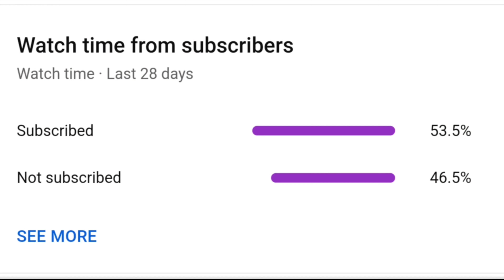Smoke me mar diya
Device : Redmi note 10 pro 6/128 GB

BGMI NAME : EAGLE彡SALIM彡

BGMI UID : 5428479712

pubg
bgmi
pubg mobile
pubg mobile india
nagpuri park song
hasrat drama
asian drama
tarot
pubgm
free fire
shorts
youtubers react
youtubeshorts
pubgmobile
bgmishorts
short
gaming
gramo gaming
hacker gameplay
smoke ke andar maar diya tournament clip
aaj to smoke me maar diya aggressive gameplay on redmi note 8 pro
1 v 4
shypesh
gta5
tdm
montage
kirar yt
bgmi short top
bgmi short awm
bgmi short attitude video
bgmi short trick
bgmi short video editing kaise kare
bgmi short video editing kinemaster
bgmi short film in hindi
bgmi short 2 m
bgmi short gameplay
bgmi short range tips
bgmi short original audio
bgmi short montage
bgmi shorts with song
bgmi shorts tdm
bgmi short video song
bgmi short video editing
bgmi short film
bgmi shorts clutch
bgmi shorts funny
bgmi short video
bgmi shorts
viral
jonathan react
bgmi react
apex legends
teens react
reaction
react
parents react
kids react
fine brothers entertainment
elders react
adults react
pubg india
pubg lite
pubg live
youtuber vishnu
bgmi ban update
minecraft
pubg new state
bgmi india
bgmi lite
bgmi live
battlegrounds india
battleground india
battlegrounds mobile india
battlegrounds
battleground
battleground mobile india
god vicky yt
smoke me maar diya
india
pmwl
apex legends gameplay
the bhojpuriya gamer
1v4
1v3 clutch bgmi
jonathan crying reaction
jonathan crying lan status
jonathan emotional in lan event
jonathan crying lan event
mvp reaction
jonathan mvp in lan
jonathan crying in lan
jonathan like spray
tx
scout
soul vs godl
pmwi
s8ul
soul
zgod
lala
clutchgod
shadow
neyoo
ghatak
jonathan crying
global esports
godl 2nd position
nodwin lan overall standings
nodwin lan
godlike
godl
lolzzz gaming
jonathan gaming
jonathan
todosgamers tv
todosgamers masters league
todosgamer
todos gamerstv
todos gamers
pubg competitivo
masters league pobg mobile
masters league
liga todosgamers
full match
competitive pubg
interview locals about weed
travel thailand
medical marijuana
clinic thailand
cannabis in thailand cannabis
bangkok decrimialization
buying weed in thailand
marijuana
bangkok dispensary ganja
legal weed thailand
marijuana thailand
is it legal to smoke weed in thailand
is cannabis legal in thailand
cannabis is illegal
can i smoke weed in thaialand
tourist smook weed
thailand cannabis
cannabis thailand
thailand weed
weed thailand
weed thialnd
smooke random
free fire sudamerica
free fire salas
free fire en vivo
girl attitude
forced love
pregnant
jealous love
asian kiss
modern
president
office romance
boyfriend
love story
drama multi sub
drama full episodes
drama china sub indo
chinese historical drama
new chinese drama
hindi tarot timeless
candle wax reading timeless
111 tarot
mystic tarot
timeless tarot reading
soul tarot
new tarot reading
divine tarot
wheel of fortune tarot
lisa simmi tarot
mystic hindi tarot
709 tarot
777 tarot
tarot reading
hindi tarot
222 tarot
tarot cards reading
hazal subasi